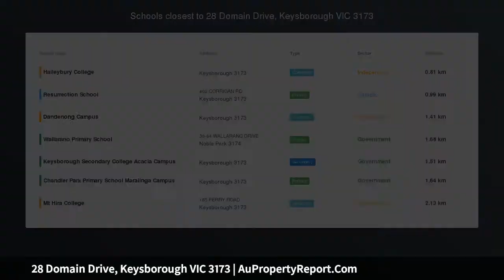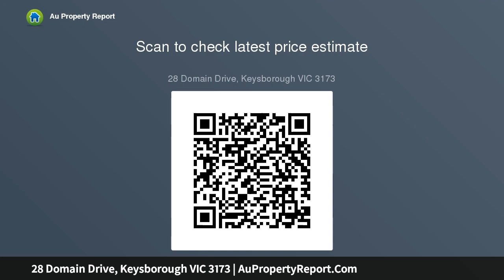28 Domain Drive, Keysborough VIC 3173 | AuPropertyReport.Com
28 Domain Drive, Keysborough VIC 3173
Property Type: house
Bedrooms: 3
Bathrooms: 3
Car Space: 2
3 Bedroom Beauty - Walk to Parkmore!